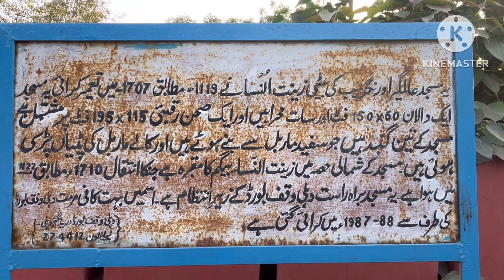छोटी जामा मस्जिद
Choti jama masjid